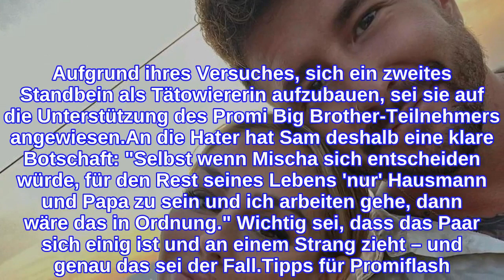Mischa Mayer nur ausgenutzt? Samantha wehrt sich gegen Hater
Samantha Abdul (31) versteht die Welt nicht mehr! Eigentlich ist die Bachelor in Paradise-Teilnehmerin aktuell total happy mit ihrem Leben. Der Grund: Sie ist verliebt und glücklich vergeben. In Love Island-Star Mischa Mayer (29) hat die Mutter eines Sohnes offenbar endlich ihren Mr. Right gefunden. Doch jetzt musste Sam erfahren, dass einige Hater ihr das Glück offenbar nicht gönnen. Ihr Liebster erhält seit Wochen Nachrichten, dass die Beauty ihren Freund bloß ausnutzen würde."Ich fühle mich beleidigt und verletzt und verstehe es nicht. Mischa bekommt hauptsächlich Nachrichten von Frauen: 'Lass dich nicht ausnutzen'", offenbart die Hamburgerin in ihrer Instagram-Story. Solche Kommentare von Mischas Community lassen die 31-Jährige alles andere als kalt. Ihr wird offenbar vorgeworfen, dass sie Haushalt und Sohnemann auf ihren Partner abschiebt, um sich selbst auf die faule Haut zu legen. Genau das sei eben nicht der Fall. "Wenn man nur Influencerin ist, wird man beleidigt und belächelt und gefragt, ob man keinen anderen Job hat", beschwert sie sich. Aufgrund ihres Versuches, sich ein zweites Standbein als Tätowiererin aufzubauen, sei sie auf die Unterstützung des Promi Big Brother-Teilnehmers angewiesen.An die Hater hat Sam deshalb eine klare Botschaft: "Selbst wenn Mischa sich entscheiden würde, für den Rest seines Lebens 'nur' Hausmann und Papa zu sein und ich arbeiten gehe, dann wäre das in Ordnung." Wichtig sei, dass das Paar sich einig ist und an einem Strang zieht – und genau das sei der Fall.Tipps für Promiflash?
INFORMATION
• Source: promiflash